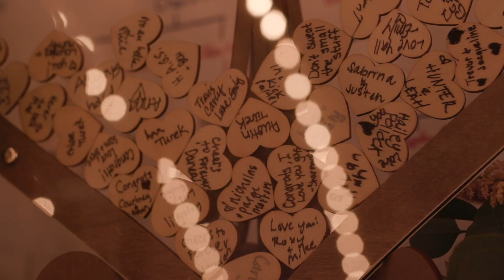The Blankenship Wedding Highlights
Maggie and Daniel had a stunning wedding at Pirates Cove Marina in the Outer Banks. Checkout the highlights!